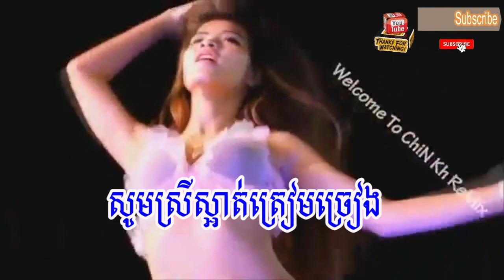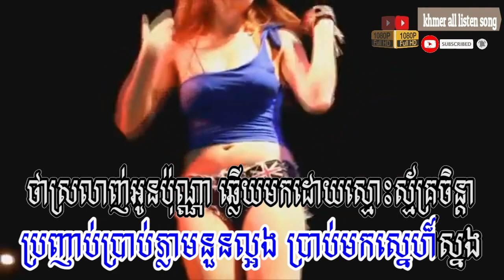ស្រលាញ់អូនប៉ុណ្ណា ភ្លេងសុទ្ធ, Srolanh Oun Pon Na, ហ៊ឹម ស៊ីវន, him sivorn,